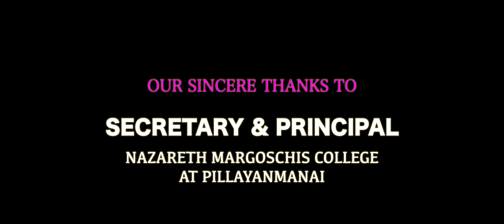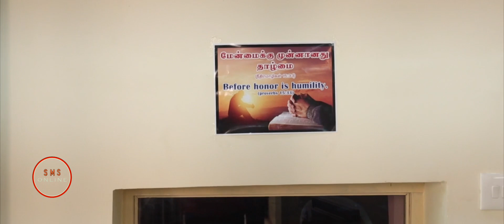Menmai Adaya vazhi | New Tamil Christian Comedy Shortfilm | SMS ONLINE | Jaison Babu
Dearly beloved, we are very glad to meet you through our channel 'SMS ONLINE '. Watch this humorous Shortfilm carefully to know the way to exalt in life👍God bless💐

Camera : Rajan
Asst. Cameraman & Lighting : Ephraim
Dubbing : KGK Films, Chennai & Sorkavasal
Effects & Music : Kevin
Mix & Mastered @ Kevin Digital Studio, Nazareth
Story Discussion : Sheeba Jaison
Asst. Director : Ashath Abraham
PRO : Jeyam, Imman & Abishek
Production Manager : Yabez

Script & Direction : C. Jaison Babu
Released by : SMS ONLINE

Production :
Sorkavasal Ministries,
Nazareth,
Thoothukudi District,
Tamilnadu, India.